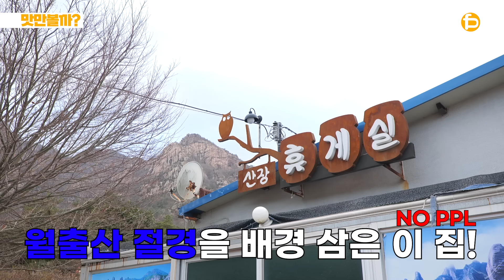[EN] (영암) 씨름 선수들은 술을 얼마나 먹을까? (일단 안주 12인분)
[맛만볼까?] 한라장사 박병훈 선수와의 술먹방!
그런데 점점 마음속의 말들이 입밖으로 나와요 ㅎ

시청자 여러분 새해 복 많이 받으세요!
맛만볼까와 함께 해 주셔서 감사합니다! (✿◡‿◡)

촬영장소 :월출산 산장식당
전라남도 영암군 천황사로 280-28 영암읍 개신리 484-33

[Should I Just Taste it?] Alcohol mukbang with Hallajangsa athlete Park Byung-hun!
But they keep talking about things that were in their minds haha

Dear viewers, happy new year!
Thank you for being with Should I Just Taste it! (✿◡‿◡)